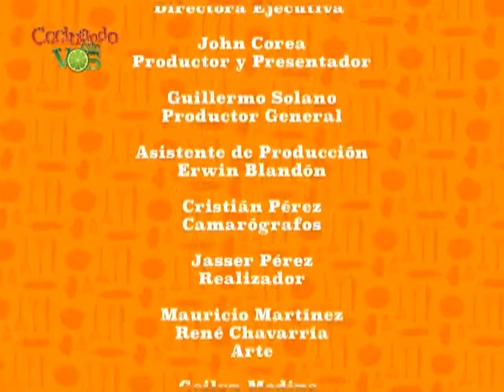Cocinando con Vos desde Cerulli - Miércoles 21/10/14 Bloque 3